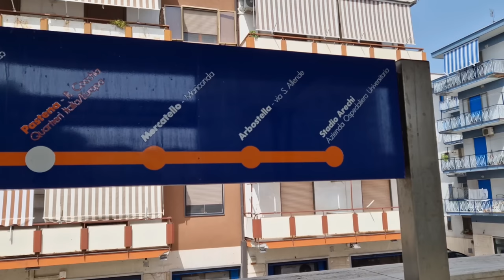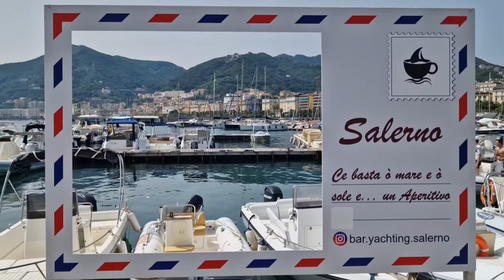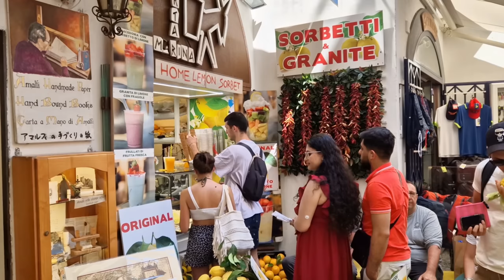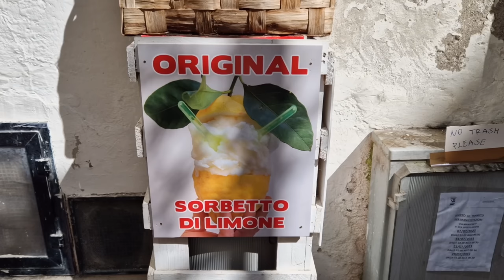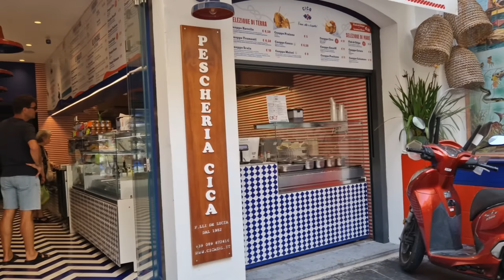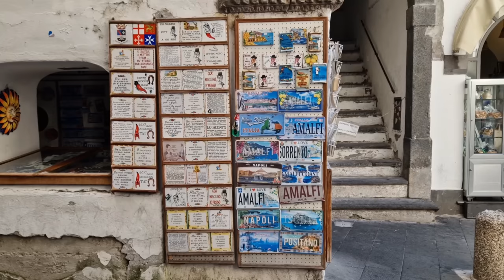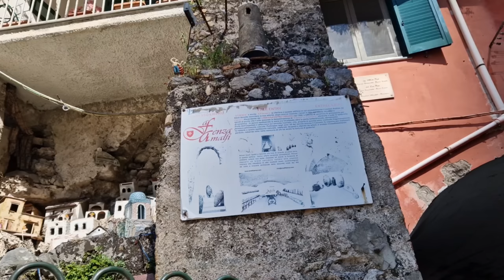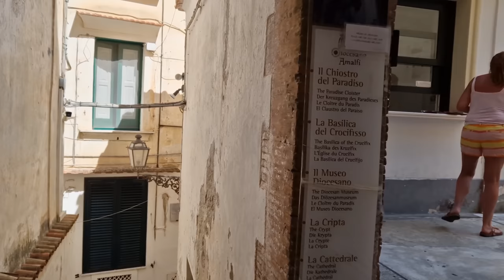Из Салерно в Амальфи. Амальфитанское побережье. Незабываемый отдых. Июль 2023 год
С 1997 года Амальфитанское побережье включено в список объектов Всемирного наследия ЮНЕСКО. Амальфитанское побережье известно во всем мире гармоничным сочетанием моря, скал и населенных пунктов